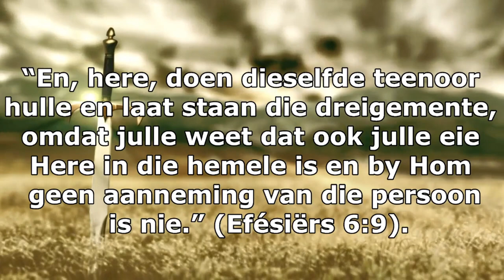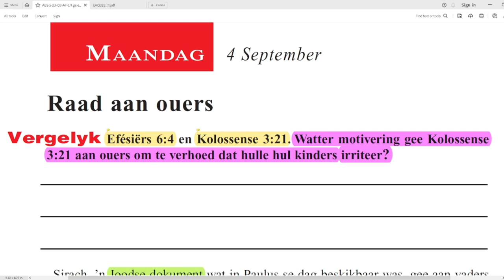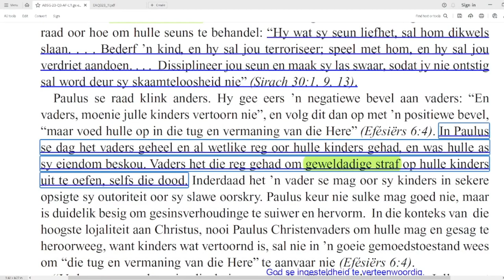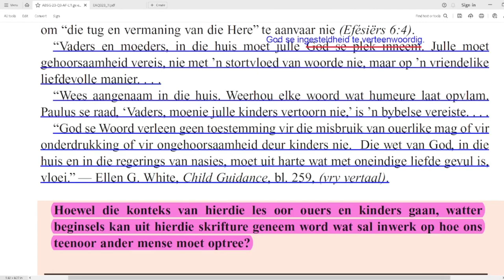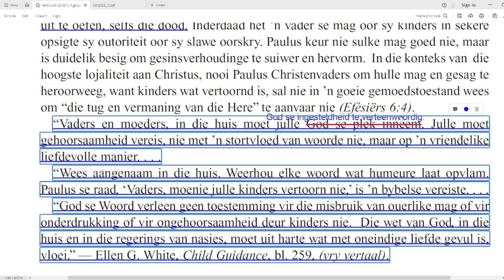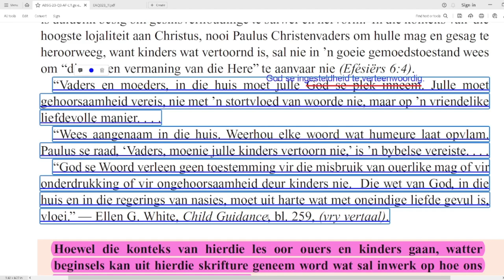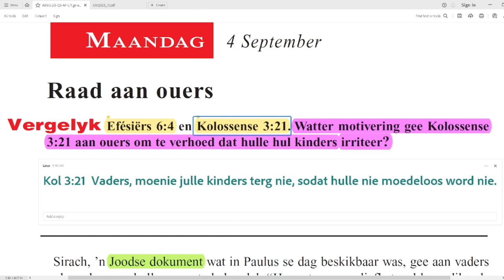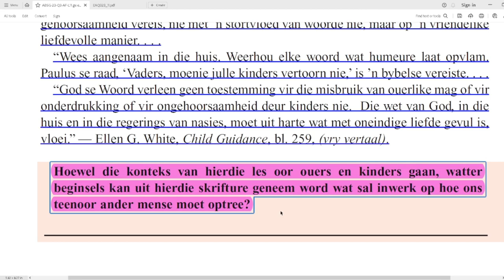Maandag 4 Sept - Raad aan ouers.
Les 11 – Om die opperste lojaliteit aan Christus te bewys
02  - 08  September

Raad aan ouers
Vergelyk Efésiërs 6:4 en Kolossense 3:21. Watter motivering gee Kolossense 3:21 aan ouers om te verhoed dat hulle hul kinders irriteer?
Sirach, ’n Joodse dokument wat in Paulus se dag beskikbaar was, gee aan vaders raad oor hoe om hulle seuns te behandel: “Hy wat sy seun liefhet, sal hom dikwels slaan. . . . Bederf ’n kind, en hy sal jou terroriseer; speel met hom, en hy sal jou verdriet aandoen. . . . Dissiplineer jou seun en maak sy las swaar, sodat jy nie ontstig sal word deur sy skaamteloosheid nie” (Sirach 30:1, 9, 13).
Paulus se raad klink anders. Hy gee eers ’n negatiewe bevel aan vaders: “En vaders, moenie julle kinders vertoorn nie”, en volg dit dan op met ’n positiewe bevel, “maar voed hulle op in die tug en vermaning van die Here” (Efésiërs 6:4). In Paulus se dag het vaders geheel en al wetlike reg oor hulle kinders gehad, en was hulle as sy eiendom beskou. Vaders het die reg gehad om geweldadige straf op hulle kinders uit te oefen, selfs die dood. Inderdaad het ’n vader se mag oor sy kinders in sekere opsigte sy outoriteit oor sy slawe oorskry. Paulus keur nie sulke mag goed nie, maar is duidelik besig om gesinsverhoudinge te suiwer en hervorm. In die konteks van die hoogste lojaliteit aan Christus, nooi Paulus Christenvaders om hulle mag en gesag te heroorweeg, want kinders wat vertoornd is, sal nie in ’n goeie gemoedstoestand wees om “die tug en vermaning van die Here” te aanvaar nie (Efésiërs 6:4).
“Vaders en moeders, in die huis moet julle God se plek inneem. Julle moet gehoorsaamheid vereis, nie met ’n stortvloed van woorde nie, maar op ’n vriendelike liefdevolle manier. . . .
“Wees aangenaam in die huis. Weerhou elke woord wat humeure laat opvlam. Paulus se raad, ‘Vaders, moenie julle kinders vertoorn nie,’ is ’n bybelse vereiste. . . .
“God se Woord verleen geen toestemming vir die misbruik van ouerlike mag of vir onderdrukking of vir ongehoorsaamheid deur kinders nie. Die wet van God, in die huis en in die regerings van nasies, moet uit harte wat met oneindige liefde gevul is, vloei.” — Ellen G. White, Child Guidance, bl. 259, (vry vertaal).
Hoewel die konteks van hierdie les oor ouers en kinders gaan, watter beginsels kan uit hierdie skrifture geneem word wat sal inwerk op hoe ons teenoor ander mense moet optree?

Aanbieder:
David Kühn

Jesus Christus.